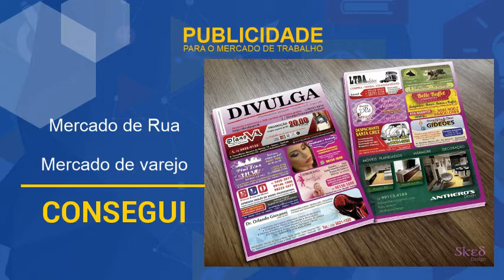AULA 5 - Publicidade e Mercado de Trabalho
Hoje o mercado de produção de peças publicitárias, por mais
que sempre esteja, em alta, sofre com o problema da falta de
qualidade profissional.

“Todos somos publicitário”
Só um bom serviço desconstruirá essa realidade

Mercado de Rua  - Mercado de varejo.
Marketing Interno - é o marketing feito internamente, para os
próprios funcionários da empresa.
identidade Visual - Desenvolver a personalidade
de uma marca através de arte.
Fachadas de Loja
Propaganda  / Campanhas
Mídia virtual e Administração de marcas

Com tanta competitividade, o mercado vai se configurando com
base nas ideias de cada profissional. Por isso, deixar a sua
marca e estabelecer o seu conceito, lhe posicionará muito melhor.